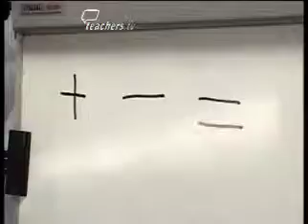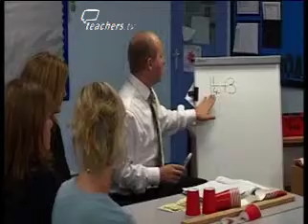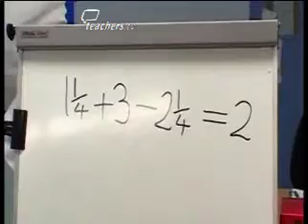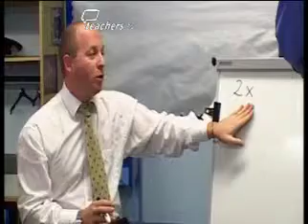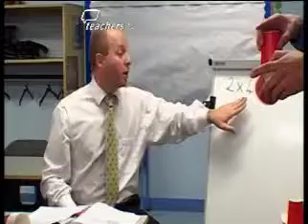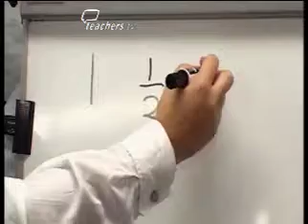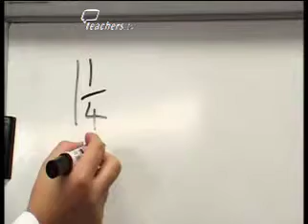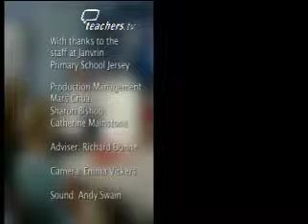Teachers TV: Understanding Fractions